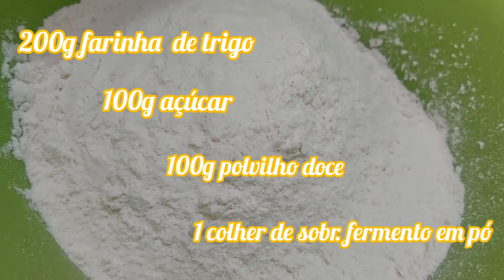Bolo de banana na frigideira | bolo sem forno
Para quando abtece um doce de última hora. este é o ideal.. é feito na frigideira e  fica uma delícia